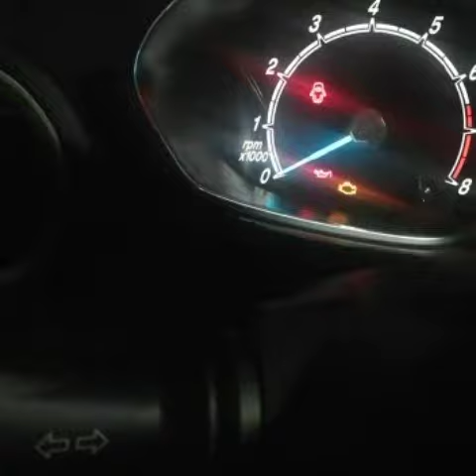Ford Fiesta emisoras pares y testigo exploradoras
Todo es programacion bogotá colombia